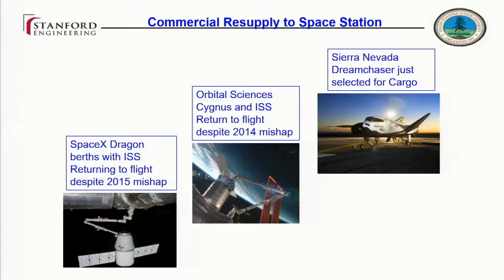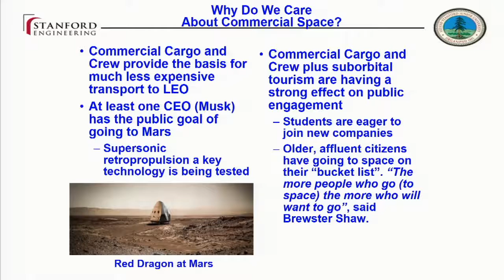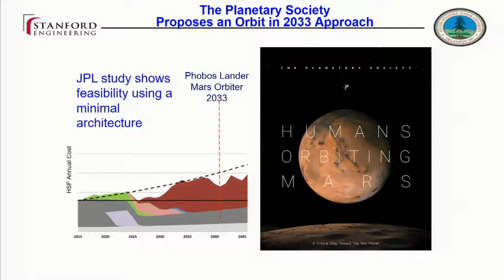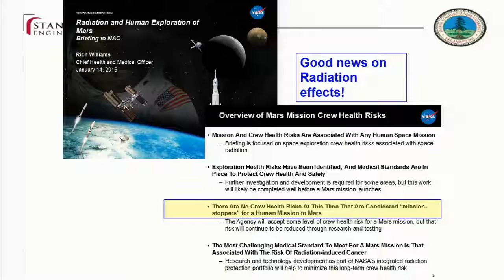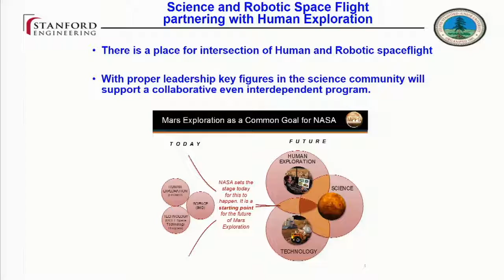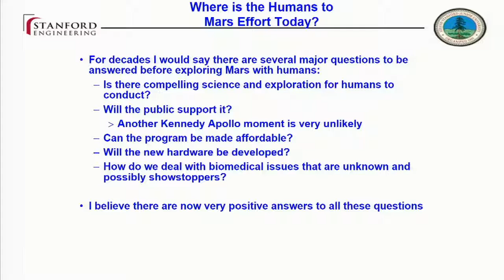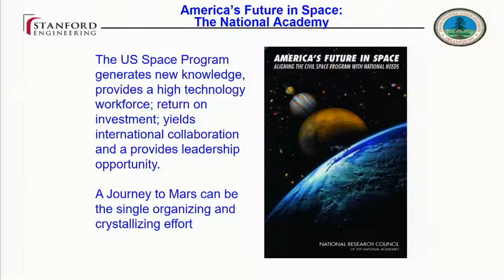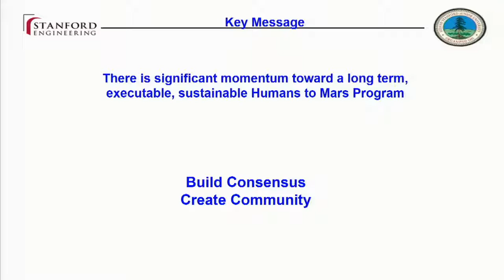H2M 2016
Featuring: • Scott Hubbard (Stanford Center of Excellence for Commercial Space Transportation, Director)

Featuring: Abigail Astronaut Abby Harrison (The Mars Generation; Aspiring Astronaut)

Featuring: • Andy Weir (Author, The Martian) • Joel Achenbach (The Washington Post)

Featuring: • Interviewer: Mat Kaplan (Planetary Radio, Host and Producer) • Steve Jurczyk (NASA, Associate Administrator, STMD) • Jim Free (NASA: Deputy Associate Administrator for Technical,.